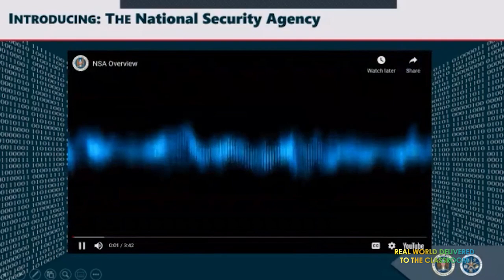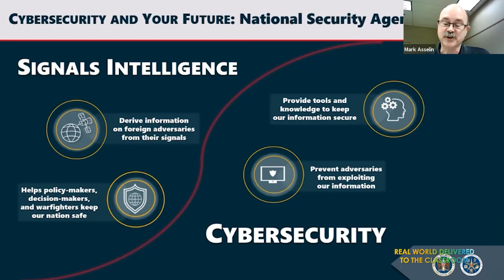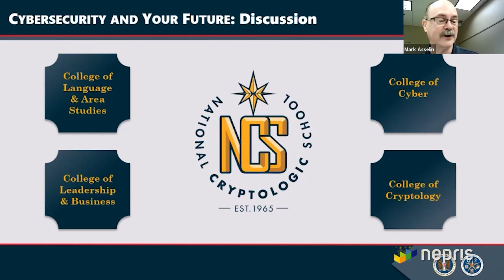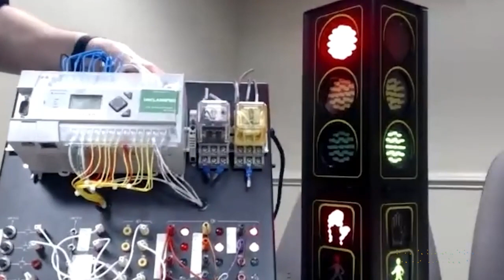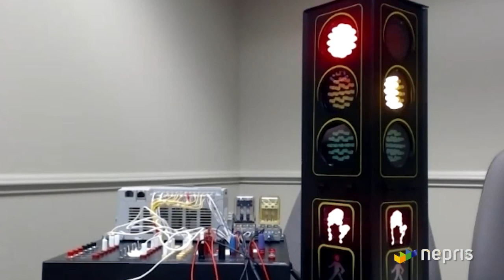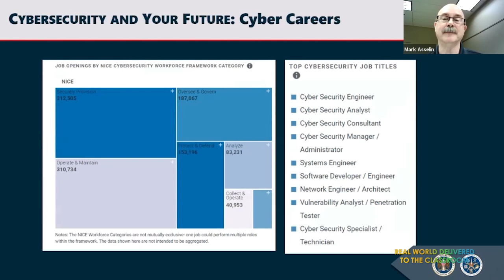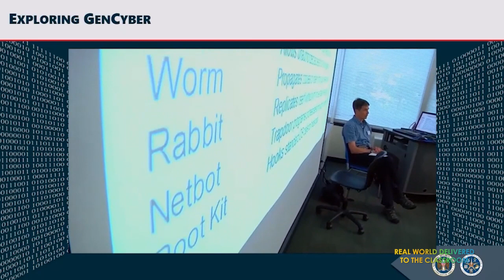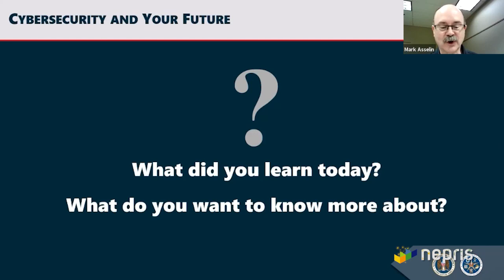Prepare for Success at NSA - featuring Dr. Asselin, National Cryptologic School (NCF CyberChats)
Are you interested in learning more about or pursuing a career in cybersecurity, National Security, or Intelligence? As Deputy Commandant of the National Cryptologic School (NCS), Dr. Mark Asselin manages the nationally accredited NCS with six campuses globally and over 2,000 unique courses to the NSA workforce, U.S. Cyber Command, and all branches of the U.S. military.  In addition, the NCS manages the 358 Centers of Academic Excellence (CAE) and sponsors a wide array of academic outreach programs, including the K-12 GenCyber camps, and Startalk (language) programs.

Key Questions:

What does the National Security Agency do?
What are the National Cryptologic School and its role at NSA?
What kinds of jobs are available in cybersecurity?
Do you know about National CAEs in Cyber Operations & Cyber Defense?
What are GenCyber and Startalk camps?

Outcomes:

Provide a better understanding of the National Security Agency.
Raise the awareness of the importance of ongoing education and training to US national security.
Describe the significance of cybersecurity in protecting our national way of life.
Explain the need for cybersecurity professionals.
Summarize the breadth of cybersecurity opportunities students may not have explored.
Identify the opportunities for hands-on experiences to excite cybersecurity awareness and interest.